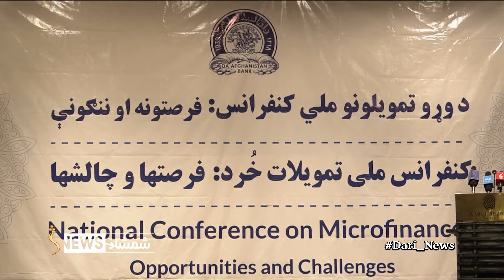Shamshad Dari News |13.11.2024| خبر دری